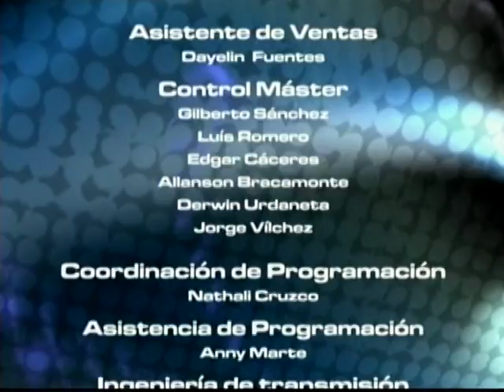IDIOMA DEPORTE - 27-04-12 - NEGRO 03